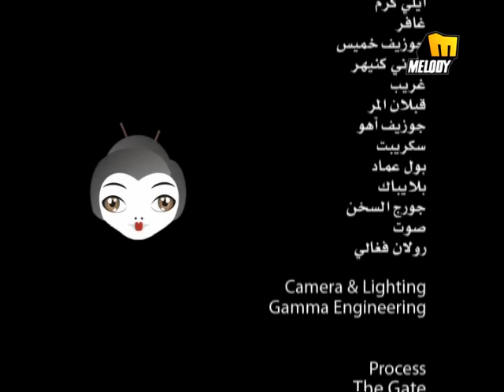Maria - Stop - Ta'ala Bas / ماريا - ستوب - تعالى بس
Arabic Music